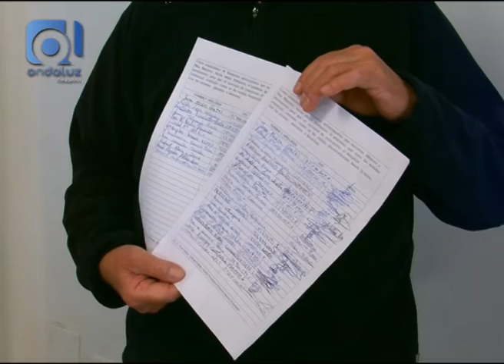Firmas para restablecer el servicio de autobús al Hospital